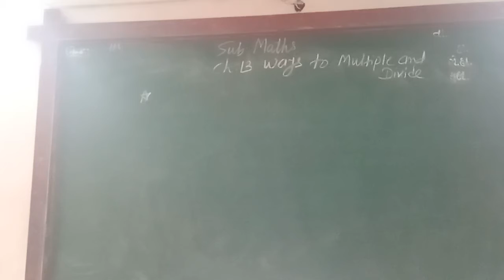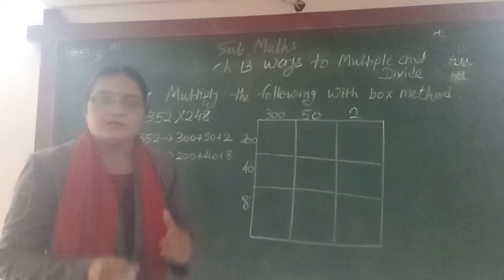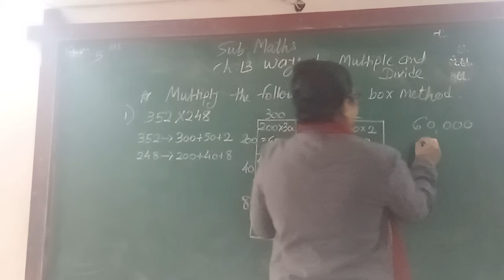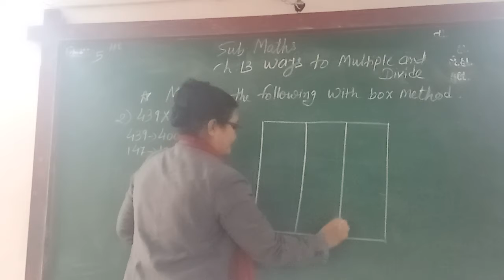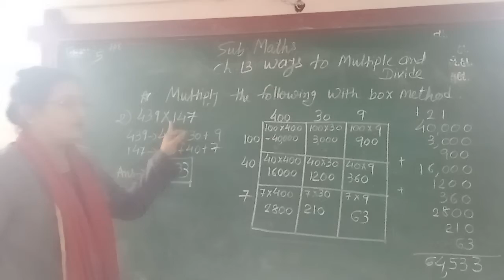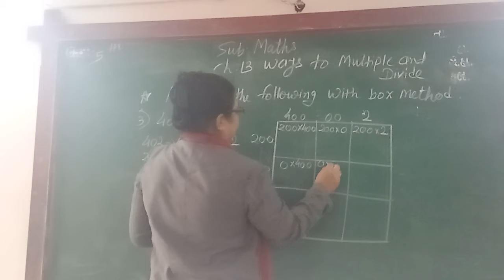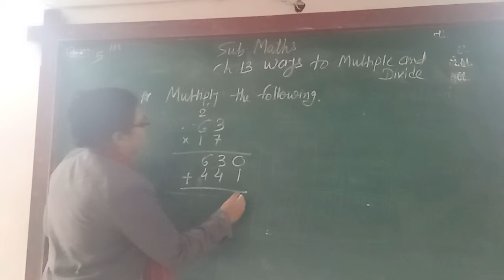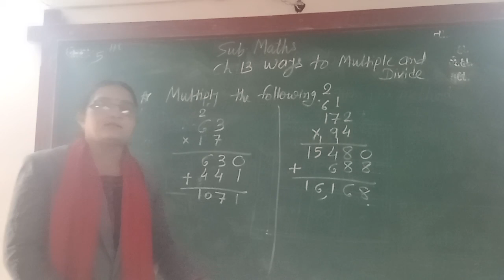ENG MED STD 5 SUB MATHS CH 13 P 4